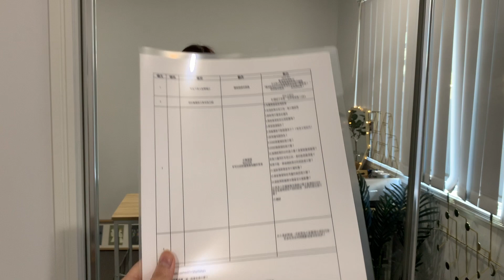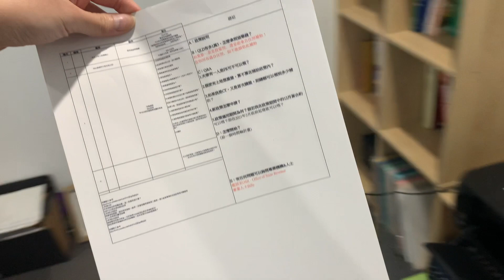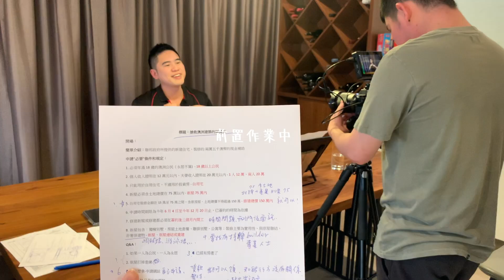【澳洲生活VLOG 8】帶妳們認識一下我今年的新工作!｜天氣好就適合野餐｜牛肉炒泡麵｜Costco鮮蝦雲吞麵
做到目前快半年，一切越來越抓到節奏
還能一邊繼續接插畫案，就已經很足夠了

喜歡我的影片記得給我一個訂閱喔（抱～）
更多的Volg
頻道剛開
影片我努力生
等不了的人可以來FB＋IG看看我們
這樣影片可能會多點動力擠出來！
來！追蹤和大拇哥先按下去

Vicky的個人工作室
FAQ
使用相機
Iphone XR
剪輯軟體
Final Cut Pro X
音樂